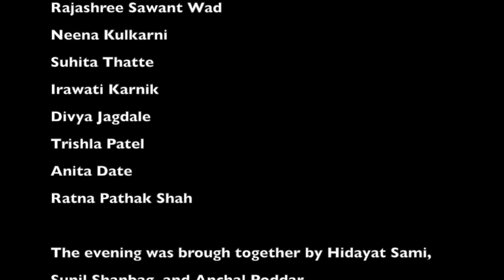Remembering DUBEY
Theatre director Satyadev Dubey passed away on December 25th, 2011, leaving a rich legacy of theatre practice that inspired at least three generations of theatre practitioners. Remembering Dubey every year is a way many of us re-connect with the passion and idealism that originally brought us to theatre. On July 13, 2020, at the height of the COVID 19 pandemic, we all gathered online on a Zoom session to celebrate Dubey's birth anniversary. The theme of the evening was the women in Dubey's theatre. 13 actresses with a long association with Dubey present short excerpts from women characters in his plays. Holding it all together are memories, anecdotes, and poignant moments from a rich chapter in contemporary Indian theatre history.
The evening featured short performances by (in order of appearance) Ashwini Giri, Alaknanda Samarth, Sonali Kulkarni, Chitra Palekar, Nandita Aras, Rajashree Sawant, Neena Kulkarni, Suhita Thatte, Irawati Karnik, Divya Jagdale, Trishla Patel, Anita Date, and Ratna Pathak Shah.
The evening was put together by Sunil Shanbag and Hidayat Sami with technical support from Anchal Poddar.